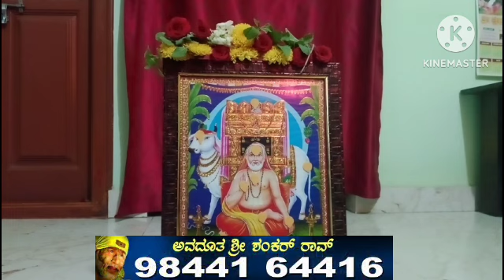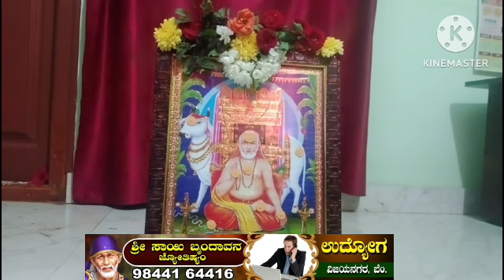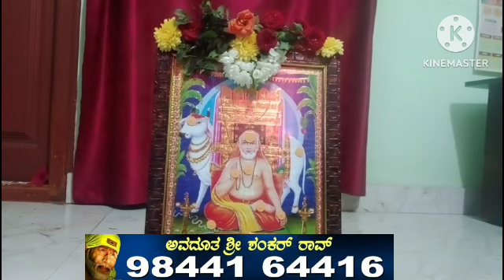ಆಷಾಢ ಮುಂಚಿತವಾಗಿ ಮಾಡುವ ರಾಯರ ವ್ರತವನ್ನು..... ತಪ್ಪದೇ ಹೀಗೆ ಆಚರಣೆ ಮಾಡಿ 🙏